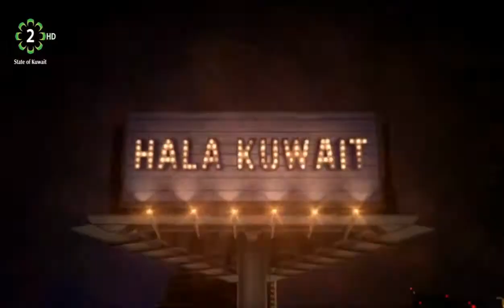How to Build a Strong Financial Foundation - Hala Kuwait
Kuwait TV2 Daily TV Show, Hala Kuwait sharing our financial advocacy in Kuwait.